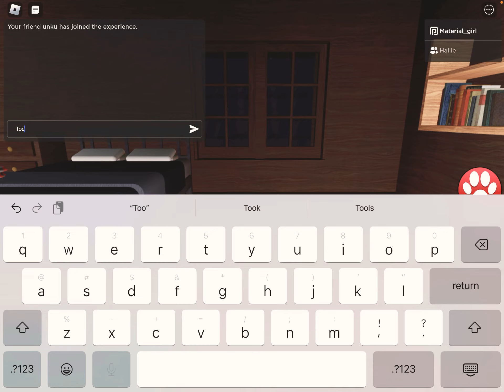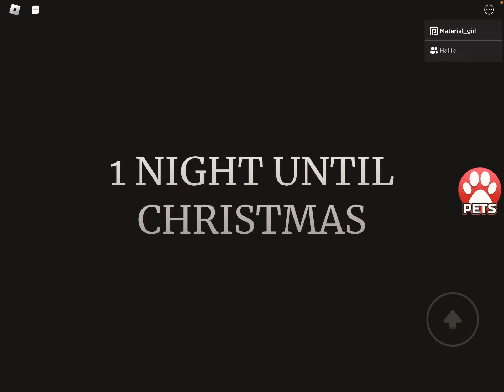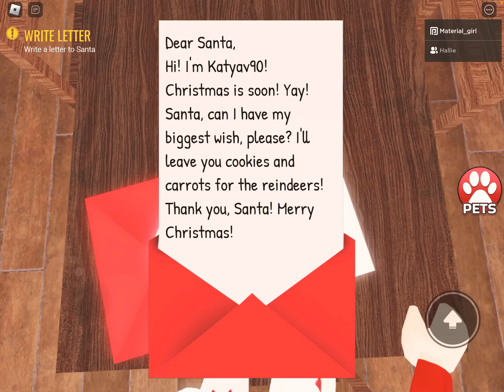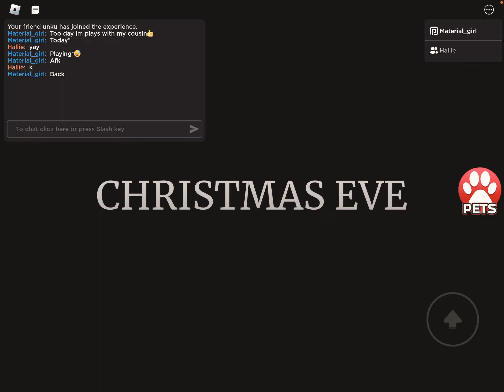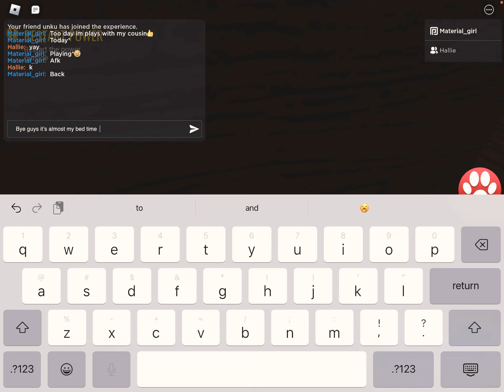Playing a roblox game with my cousin🌸💖🦋❤️💗💕🤩